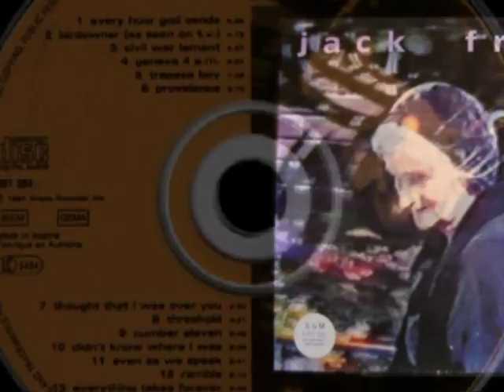Jack Frost - Every hour God sends HQ audio Improved video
Jack Frost was an Australian rock band, a side project of The Go-Betweens' Grant McLennan and The Church's Steve Kilbey.
Jack Frost released two albums, Jack Frost in 1991 (released on Arista) and Snow Job in 1996 (on Kilbey's Karmic Hit label).
The line up on the first album was McLennan, Kilbey and Pryce Surplice on drums and sundries, plus "special guests". The album was rereleased on Karmic Hit with three bonus tracks after McLennan's death. It is closer to The Church (in mellow mode) than The Go-Betweens in sound and style. Kilbey thought highly enough of one song, "Providence", to include it on his 2000 "Acoustic and Intimate" solo album.
The line up on the second album was McLennan, Kilbey, Kilbey's brother Russell, Tim Powles from The Church and Jamie Pattugalan on drums on "Pony Express".